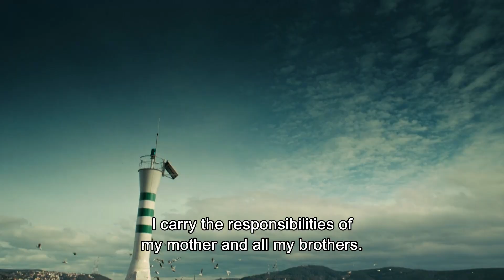Bride of istanbul Tv Series Trailer - Season 1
Bride of istanbul tv series - Season 1